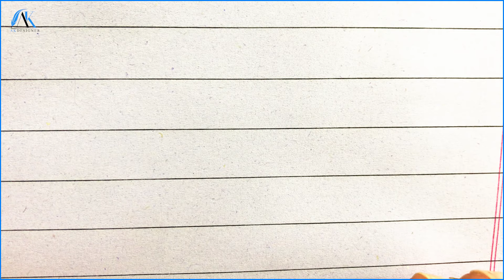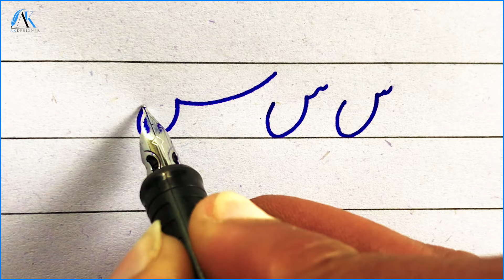Urdu Writing س کی تختی | Learn Basic Rules of Handwriting | Improve your Handwriting | Lesson No 5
Improve your Handwriting skill using INK PEN or POINTER | Learn Basic Calligraphy | Lesson No 5 Part 1

In This Class You will get how to write Urdu alphabets with each others using ink pen...

Urdu Lessons
Lesson No 5 Part 2

Whatsapp Group (Publicly)
Any one can join...

We all know how to write Urdu . But I will try to communicate you that how to write Urdu in good handwriting, Although I am not a professional Calligrapher, I am teacher (Handwriting) and Graphics Designer by profession. Calligraphy is just my habit. I hope my videos will be helpful for the students and other people who are fond of Best Handwriting.

AK Designer is not a channel it's platform where you see Art, Handwriting, Calligraphy, Online Handwriting classes, and lot of more Entertaining videos.

ONLINE HANDWRITNG COURSE

Course Code:  STRAIGHT
☑️ English Straight with Pen Marker
☑️ Urdu with Pen Marker
☑️ Paper Presentations

Fee 3000 PKR

Course code: CURSIVE

☑️ Cursive Straight with Pen Marker
☑️ Paper Presentations

Fee 3000 PKR

Duration 7 Weeks (5 days in a week)

Head Office
Zafarwal District Narowal Punjab PAKISTAN

Follow me on Followings.